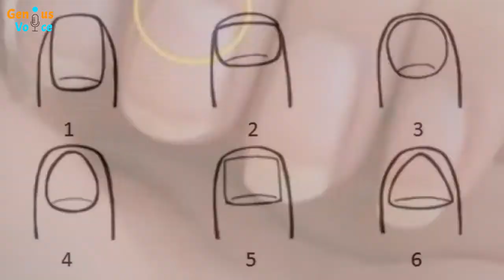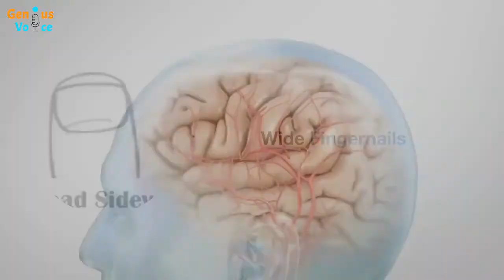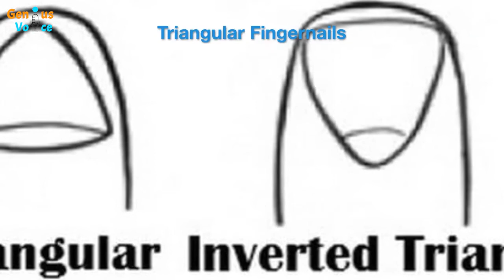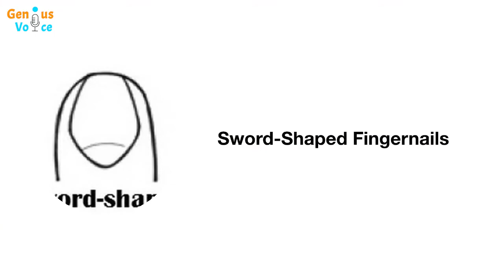shape of Fingernail | What Does The Shape Of Fingernail Show | Fingernail Astrology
As is known to all, the color of fingernail can tell a person's health. What does the shape of fingernail reveal?

What Does The Shape Of Fingernail Show?
Vertical Long Fingernails
Wide Fingernails
Rounded Or Oval Fingernails
Squarish Fingernails
Triangular Fingernails
Almond-Shaped Fingernails
Sword-Shaped Fingernails

In palmistry, a person's personality and luck can be read from the shape of fingernail. Now, follow us to find out what type of person you are.
Vertical Long Fingernails
 The Imaginative Creator

People with vertical long fingernails are sweet-tempered and romantic. If your fingernails are long, your right brain development is relatively complete, so you have rich imaginations. You usually pay more attention to details and have extraordinary creativity, but you are easily affected by the surrounding environment and believe others easily, so you need to increase alertness to protect yourself. In the communication with the "left-brain" people, both of you may feel difficult and the conflict is unavoidable.

Fortune: When it comes to luck, the most serious problem lies in interpersonal relationship and you are often plotted by the little snobs, so things will not work out successfully. Therefore, you need to watch your back to guard against the little snobs.
Wide Fingernails
 The Short-Tempered Debater

With fingernails wider than the average, your may have a well-developed left brain and you like to debate with others. Generally, you like to express your ideas as far as possible and make people feel that you are direct and open-minded. However, it makes you appear short-tempered, so remember to remind yourself to be patient and restrained as far as possible. You are unlikely to have an intimate friendship with the "right-brain" people because they are communicating with their heart rather than the brain.

Fortune: In terms of luck, you are good at the active job which requires the use of brain. You are open-minded and have many friends. But you need to calm down and listen to your heart because the success requires more efforts rather than petty tricks.
 The Lazy Pacifist

With round or oval (egg-shaped) fingernails, you are usually adaptable and live in your own pace. You have high social skills and you will be the first yes-man if people debate around you. This character makes most people love you but it also gives others the impression of bending with the wind, so you need to avoid from being misunderstood by your friends, otherwise they will not trust you. Comparing with people of other fingernail shapes, you are the best who can get along with all characters.

Fortune: The adaptable brings you a stable life, and your wealth is in proportion to your efforts except the misfortune to be avoided in your Ben Ming Nian (your zodiac years). On the contrary, you will be unsuccessful if you don't work hard.

Squarish Fingernails
 The Sober-Minded Swordsman

With squarish fingernails, you are usually serious, sober-minded, strong-minded and very brave. Most people with square fingernails are males. It's good for you to be serious about everything; however, the extremely sober mind makes you appear inflexible and you may have a good relationship with others if you are not so stiff.

Fortune: In workplace, you play the role of a vigorous and resolute leader and have good luck in work and wealth.
Triangular Fingernails
 The Sensitive and Creative Genius

You always come up with new ideas and notice the details often ignored by others. With inverted triangular fingernails, you are a little stubborn while the equilateral triangle fingernails are oversensitive and cannot tolerate the featherheads around. And you do not like the people who always do things at their own pace step by step.

Fortune: You are a creative genius and the only thing you should worry about is the luck in love.
Almond-Shaped Fingernails
 The Reliable Executive

With almond-shaped fingernails, in personality you are honest, reliable, imaginative, sweet-tempered, kind and have good manners. However, you have a low tolerance for injustice and often lose your temper towards different opinions. When you feel tired in interpersonal relationship, the best way is to step out and wait to have a clear mind, which will help you a lot.

Fortune: As a reliable executive, you often suffer from high pressure, so you have a poor health.
Sword-Shaped Fingernails
 The Ambitious Idealist

Once you have a clear goal, you will put it into practice without hesitation even if it's difficult or you are not interested. Unfortunately, you may lack of the team spirit, and you will lose patience if other people cannot keep up with you when working with them. So, you need to learn to cooperate, which is of great significance in your self-improvement.

Fortune: From beginning to end, you always play the role of a leader in the team, so you need to have good relations with the team members if you want to be successful.